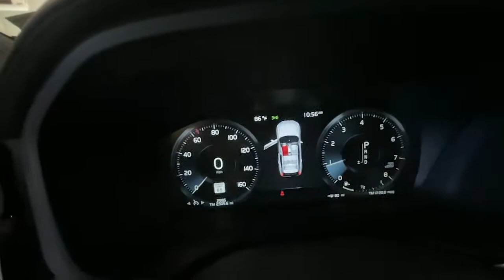2021 Volvo XC60 Summit, Westfield, Union, Newark, Scotch Plains, NJ 210559L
Pine Gray Metallic Used 2021 Volvo XC60 available in Summit, New Jersey at Smythe Volvo. Servicing the Westfield, Union, Newark, Scotch Plains, NJ.
2021 Volvo XC60 T5 Inscription - Stock#: 210559L - VIN#: YV4102RLXM1846193

Smythe Volvo
40 River Rd

***Bought & Serviced here at Smythe Volvo***, ***ONE OWNER***, ***CLEAN CARFAX***, ***Full service history***, AWD, Apple CarPlay/Android Auto, Brake assist, Electronic Stability Control, Emergency communication system: Volvo On-Call w/4 year subscription, Exterior Parking Camera Rear, Heated & Ventilated Front Bucket Seats, Heated door mirrors, Navigation system: Sensus Navigation, Power Liftgate, Power moonroof. Pine Gray Metallic 2021 Volvo XC60 T5 Inscription AWD Automatic with Geartronic I4brbrOdometer is 712 miles below market average!
Navigation system: Sensus Navigation,14 Speakers,AM/FM radio: SiriusXM,harman/kardon Speakers,Premium audio system: Sensus Connect,Radio data system,Radio: harman/kardon Premium Audio System,Air Conditioning,Automatic temperature control,Front dual zone A/C,Rear air conditioning,Rear dual zone A/C,Rear window defroster,Memory seat,Power driver seat,Power steering,Power windows,Remote keyless entry,Steering wheel mounted audio controls,Four wheel independent suspension,Traction control,4-Wheel Disc Brakes,ABS brakes,Anti-whiplash front head restraints,Dual front impact airbags,Dual front side impact airbags,Emergency communication system: Volvo On-Call w/4 year subscription,Front anti-roll bar,Knee airbag,Low tire pressure warning,Occupant sensing airbag,Overhead airbag,Power adjustable rear head restraints,Rear anti-roll bar,Power moonroof,Power Liftgate,Brake assist,Electronic Stability Control,Exterior Parking Camera Rear,Auto High-beam Headlights,Delay-off headlights,Front fog lights,Fully automatic headlights,Rear fog lights,Panic alarm,Security system,Speed control,Auto-dimming door mirrors,Bumpers: body-color,Heated door mirrors,Power door mirrors,Roof rack: rails only,Spoiler,Turn signal indicator mirrors,Apple CarPlay/Android Auto,Auto-dimming Rear-View mirror,Compass,Driver door bin,Driver vanity mirror,Front reading lights,Garage door transmitter: HomeLink,Genuine wood console insert,Genuine wood dashboard insert,Genuine wood door panel insert,Illuminated entry,Leather Shift Knob,Outside temperature display,Passenger vanity mirror,Rear reading lights,Rear seat center armrest,Tachometer,Telescoping steering wheel,Tilt steering wheel,Trip computer,Front Bucket Seats,Front Center Armrest,Heated & Ventilated Front Bucket Seats,Heated front seats,Perforated Nappa Leather Upholstery,Power passenger seat,Split folding rear seat,Ventilated front seats,Passenger door bin,Alloy wheels,Wheels: 19 10-Spoke Black Diamond-Cut Alloy,Rain sensing wipers,Rear window wiper,Variably intermittent wipers,***Bought & Serviced here at Smythe Volvo***,***ONE OWNER***,***CLEAN CARFAX***,***Full service history***